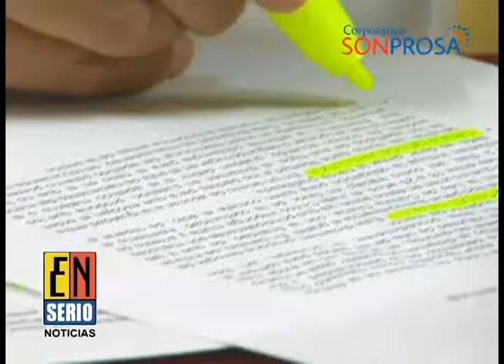nota 02 010216